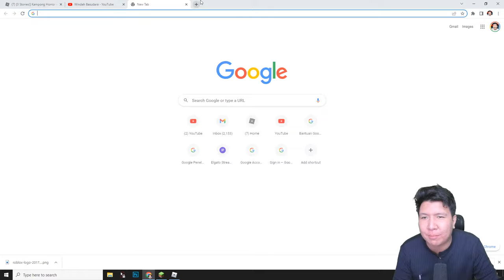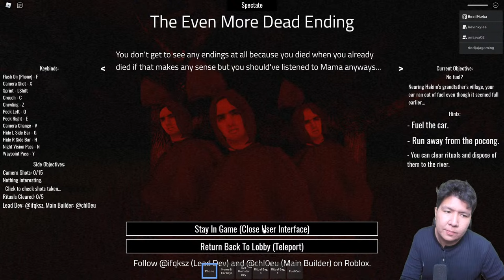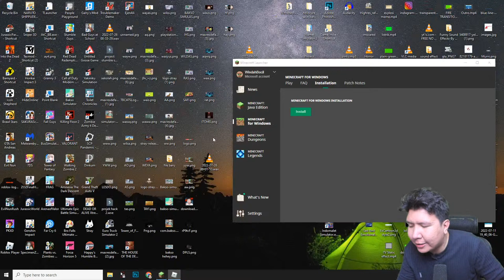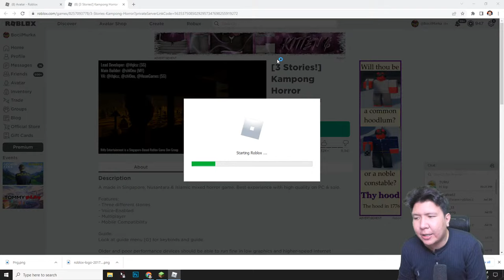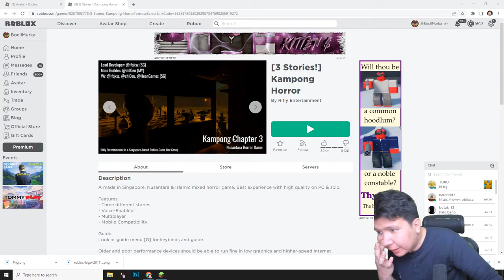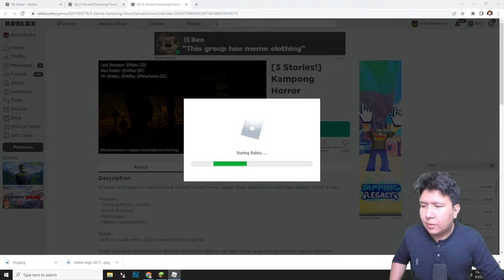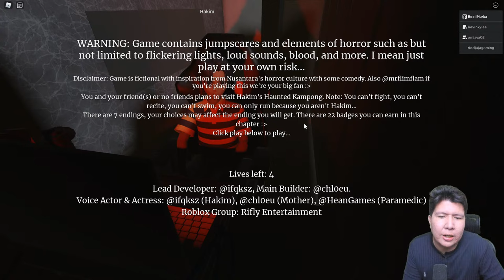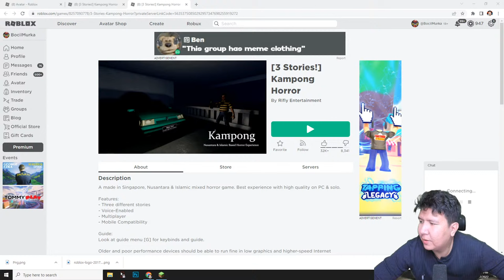MISTERI KAMPOENG POCONG DIMULAI! Roblox Kampong Chapter 3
nightbot commands:

!topupstore
!sebutnamaku
!daganganku
!umur
!asal
!awalyoutube
!gamefavorite
!jadwal
!pacar
!cendy
!rio
!harly
!eka